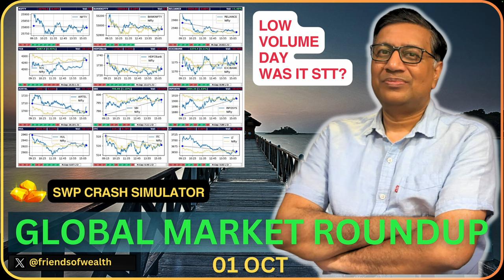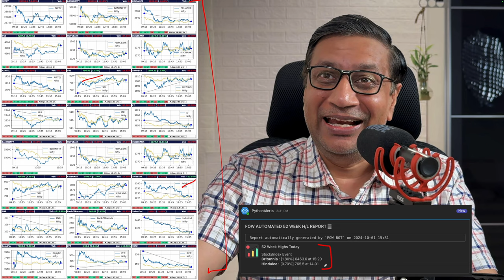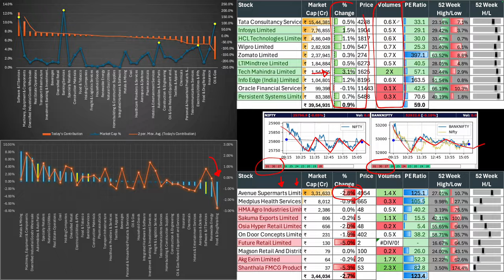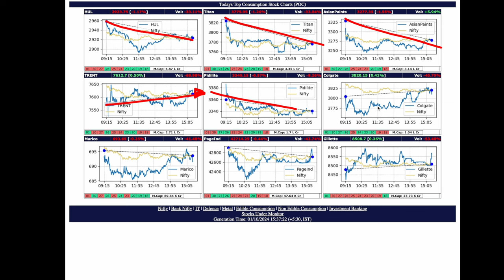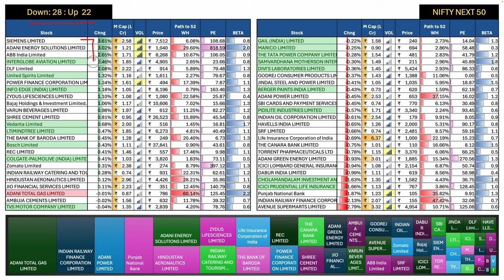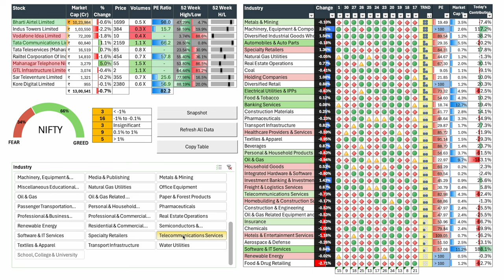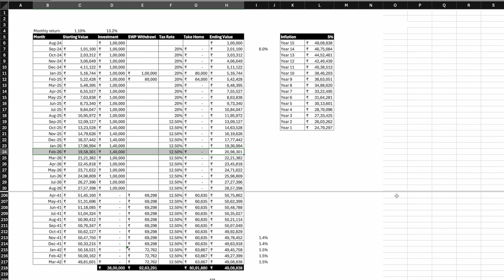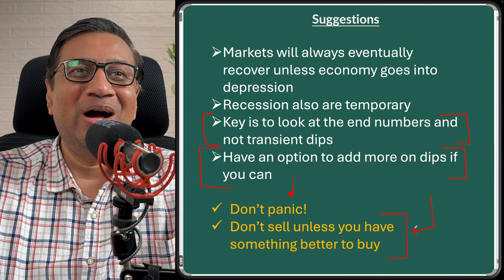NUGGET: Crash Simulator for your SWP (Applies for SIP also) | Stock Markets Today | Manish Jain